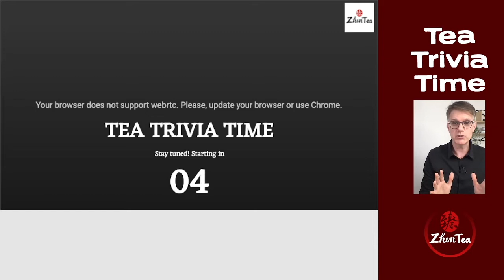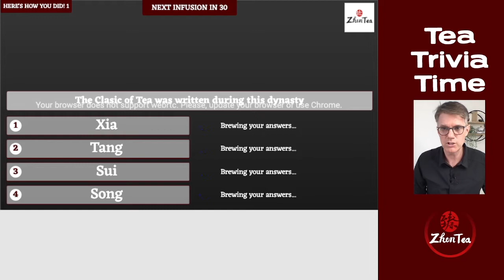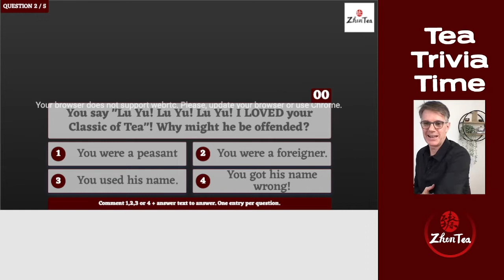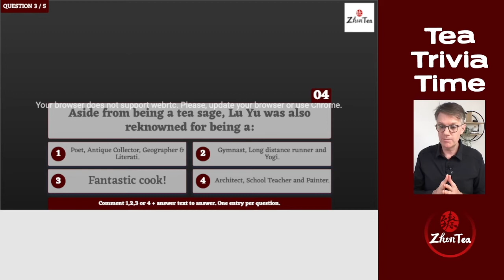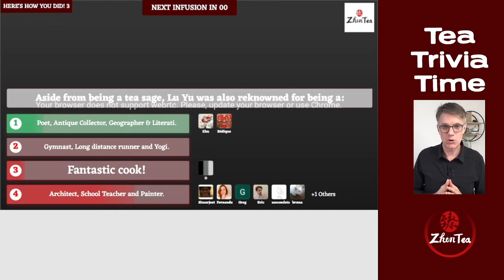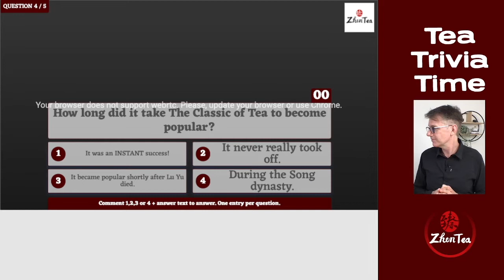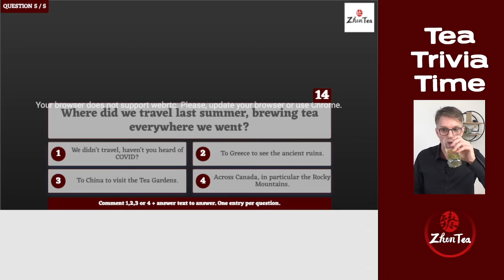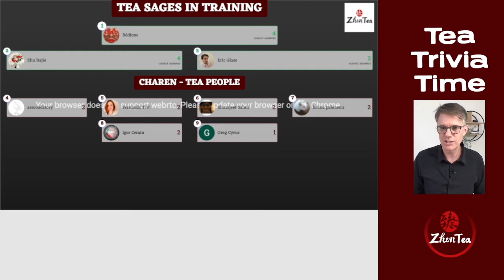The Classic of Tea - Lu Yu | Sunday Tea Book Season 2 ep.1 | Sip-a-long - Guzhu Zi Sun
-The Classic of Tea, written by Lu Yu in the 60s and 70s of the 8th century (about 1200 years ago), includes 10 chapters explaining tea’s origin, tools, production, utensils, boiling, drinking, history, growing regions, and how to simplify and pictorialize. This was the first book, or treatise, dedicated to tea and inspired many more that followed his work. In the classic of tea, Lu Yu systematically summarized tea history, knowledge, and practices from before his time, making it a solid reference for us modern people to study the ancient history of tea.

With this season of Sunday Tea Book, we're hoping to connect modern with ancient, read beyond the words, explain the culture and the time difference and learn helpful information about today’s tea.

- Tang Dynasty and Tea | Getting ready for Sunday Tea Book | The Classic of Tea by Lu Yu

❤️Mentioned Videos and Links:
Lu Yu Tea Garden

- link the exact spot where I mention Mr. Wu. This guy is one of my heroes!

❤️Timestamp
00:00 Intro
10:38 Background of Sunday Tea Book season 2
31:18 Tea Trivia Time
41:25 Learning notes of The Classic of Tea by Lu YU Chapter 1 - part 1